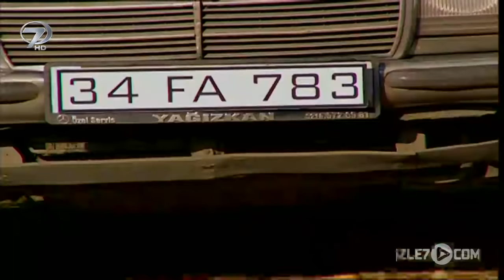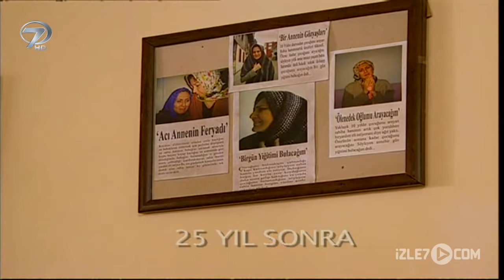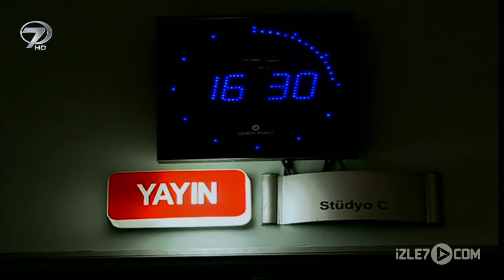Yitik (Lost Boy) - Kanal 7 TV Filmi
Kan davası yüzünden kocasını kaybeden Rabia, hasımlarından peşinde oldukları bebeğini korumak için her fedakarlığı göze alır. Oğlunun yerini söyletmek için türlü eziyetler eden hasımları Rabia’yı öldü diyerek bırakıp giderler.

Rabia bir çoban tarafından kurtarılır ve kendine gelir gelmez koştuğu yerde sakladığı oğlunu bulamaz. Çoban bir arabanın orada durduğunu çalıların dibinden bir şey aldığı uzaktan görmüştür ama emin de değildir.  Rabia her yerde bebeğini arasa da bulamaz ve oğlunun öldüğünü söyleyenlere ölse de kaybolsa da bir işaret olacağını söyler.

Artık Rabia’nın bir yitiği vardır ve O ne olursa olsun oğlunu bulacak, yitiğine kavuşacaktır. Aradan yıllar geçer. Rabia’nın eskicinin birinde bir kundak broşu bulmasıyla oğlunun yaşadığına dair ümidi daha da artar.  Bu broş yirmi beş yıl önce bebeğinin kundağına taktığı broştur. Rabia nihayet kendini oğluna kavuşturacak bir iz bulmuştur.

Eskicinin broşu aldığı evin kapısını çaldığında kapıyı açanlar Rabia’ya hiç de yabancı değildir... Onların da Rabia’nın yitiğinin yaşında bir oğulları vardır. İyi yetiştirilmiş bu delikanlı bir televizyon programcısıdır ve yitiğini arayan bu kadının öyküsü onun dikkatini çekmiştir. Delikanlı uzun zamandır yakalayamadığı başarıyı, yitiğini arayan bu kadının dinmeyen hasretini, yürek yakan acısını, sonsuz ümidini kullanarak ele geçirmeyi planlamaktadır...

Senaryo: Mehmet Uyar
Oyuncular: Sibel Türkoğlu, Ayla Kaymak, Erhan Güler, Vugar Aliye, Dilek Genç, Ceren Balta, Şahin Özgenç, Sevgi Türker, Adnan Zaman, Bülent Özkaya, Erkin Duru
Kurgu: Necdet Tok
Yapım: Halk Film / 85 dakika/ 2007